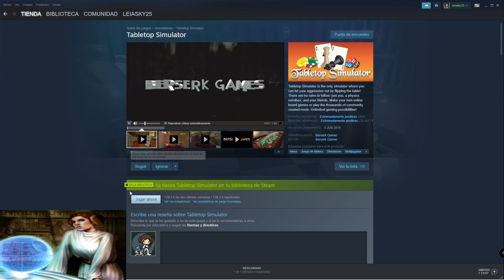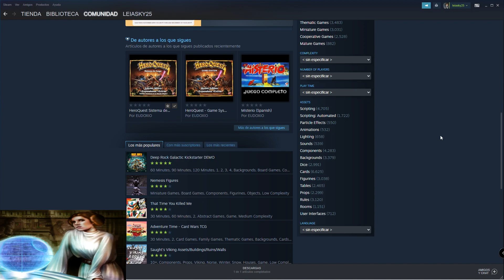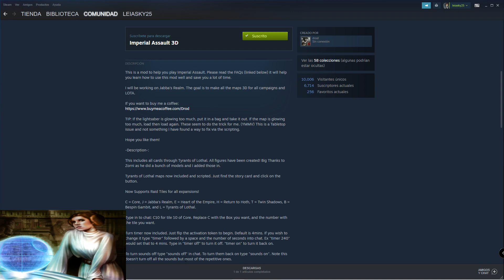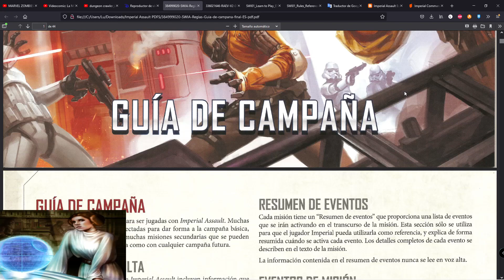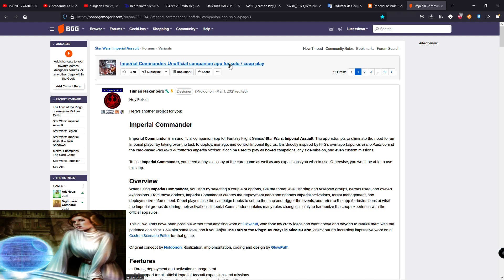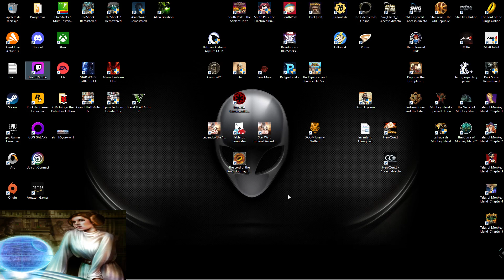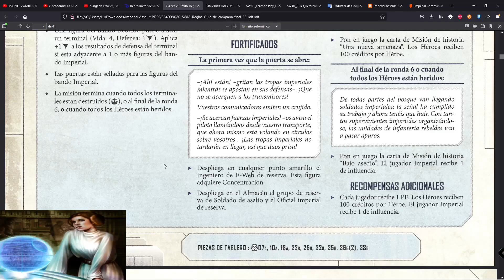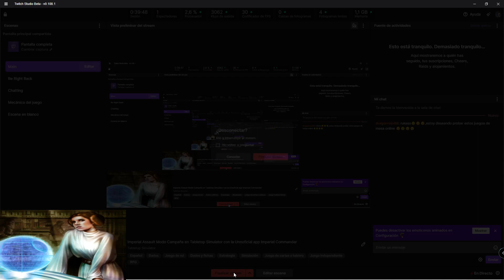Imperial Assault Modo Campaña en Tabletop Simulator con la Unofficial app Imperial Commander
Preparación de partida de Imperial assault modo campaña con la unofficial app Imperial Comander en modo solitario -- Watch live